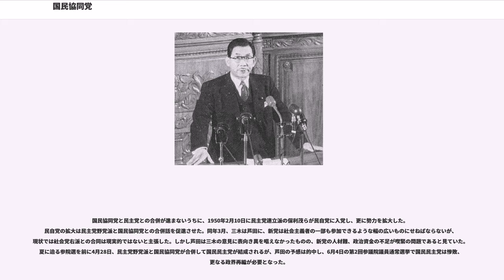国民協同党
国民協同党（こくみんきょうどうとう）は、日本にかつて存在していた政党。

中道政党の協同民主党と国民党に無所属倶楽部の一部が加わって結成される。資本主義・社会主義に対する第三の道としての協同組合主義を綱領に掲げた。その他、綱領には議会主義・人道主義、政策大綱として中央集権の排除・農山漁村の近代化などを掲げたが、党の総体は保守的な傾向が強かった。結党当初の幹部は常任委員会議長に岡田勢一、書記長に三木武夫、政務調査会長に船田享二など。

結党直後に行われた衆参両院の選挙戦では、「階級闘争でもなく現状維持でもない、相互の人格と立場とを尊重し協同する中道路線」を訴えた。しかし、結党1ヶ月という準備不足に加え、中道路線が「片足を社会党に、もう片方の足を自由党・民主党に突っ込むよう」な、どっちつかずの姿勢に見られ、4月20日の第1回参議院議員通常選挙では10議席、25日の第23回衆議院議員総選挙では31議席と、両院ともに第4党に留まった。

しかし、国民協同党は選挙後の政局でキャスティング・ボートを握った。衆議院では左派系の日本社会党、保守系の日本自由党と民主党（連立与党）の上位三党が議席数3割弱でほぼ横一線で並び、更に参議院では3党拮抗に加え、無所属の議員が半数を占めた。選挙後に三木は社会党書記長の西尾末広と協議を行い、5月7日の両院議員総会にて、民族の危機を克服し、政局の収拾を図るために社会、自由、民主、国民協同の四党連立挙国一致政権の樹立が望ましく、首班は第一党の社会党から出るべきであるとの三木と西尾の会談報告を了承した。4党は連立協議に入ったが、生産復興のための統制経済を容認できなかったことなどから自由党が離脱、5月30日に社会党、民主党、国民協同の三党連立により片山内閣が成立した。閣僚ポストの数は当初議席数から見て1プラス法制局長官の1.5と考えられていたが三木の粘り強い交渉の結果、代議士会長笹森順造も国務大臣として入閣したことによって国民協同党は2ポストを確保した。

6月30日の第二回党大会の席で、中央委員長に三木、書記長に岡田が選ばれた。党大会の席で三木は協同主義による政策を国民の前に明らかにして、理解を求めていくと抱負を述べた。更に三木は委員長として協同主義協会の事務所を自らの事務所内に置き、7月5日に行われた協同主義協会の第一回会合に参加した。

連立政権は成立後約半年を経た同年秋になると3党間、そして社会党、民主党の内部対立が目立ってきた。特に社会党内は左右の対立が激化し、右派の中でも西尾と平野力三農相との対決が深まっていた。民主党は11月、臨時石炭鉱業管理法をめぐり幣原喜重郎らが離党する。

民主党党首の芦田は、9月から10月にかけて国民協同党へ合同を呼びかけていた。このときの三木は国民協同党が民主党に吸収合併される形の合同に反対した。しかし社会党内の対立激化、民主党から幣原派が離脱するという連立与党内の混乱に加え、国民協同党の一部と日本農民党、社会党の平野らのグループが新党運動を開始したのを見て、このまま手を拱いていれば国民協同党を維持できないと判断した三木は、かねてから協同民主主義を唱え秋田大助や赤沢正道らが師事していた矢部貞治をブレーンとして迎え入れ、新党結成を目的として国民協同党、日本農民党などの有志を糾合して新政治協議会を創設、更に1948年（昭和23年）1月3日、芦田に対して合同を持ち掛けるという反転攻勢に出た。

三木や矢部は社会党との関係を重視していた。当時の芦田は社会連帯主義と修正資本主義を提唱していて、社会党との連携にも積極的であり、協同民主主義を唱えていた三木との接近は自然な成り行きであった。しかし中道勢力の結集は容易なことではなかった。2月10日に片山内閣が総辞職すると後継政権のあり方をめぐって、民主党内で斎藤隆夫らが社会党と手を切り自由党と連立すべきと主張するという内紛が勃発した。一方国民協同党、新政治協議会も同じようなトラブルに見舞われていた。平野ら全国農民組合派が新政治協議会に加入して、三木が主導していた新党結成の動きをいわば乗っ取る動きを見せ、国民協同党内でも早川崇らが離党の上それに同調しようとしていた。三木は新政治協議会の活動を休止させ、最終的には自由党の吉田茂を首班に推す全農派と芦田を推す国民協同党側が袂を分かつことで決着がついた。

三木は片山内閣崩壊直後、社会・民主連合を選択するか自由・民主連合につくか迷っていた。これは早川らの離党の...